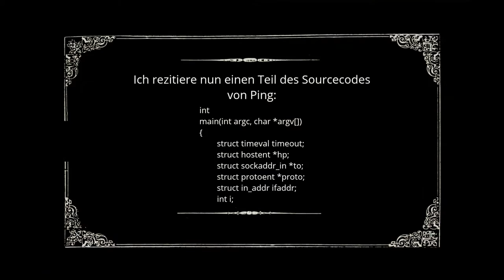A Silent Film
Das wollte ich schon immer mal machen :D